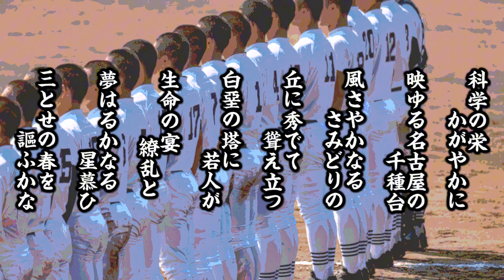【愛知】愛工大名電高 校歌（2023年 第105回選手権ver）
愛知代表 愛工大名電高校（3年連続15回目）

大会第２日 第四試合（対徳島商業戦）

 　　　一二三　四五六　七八九　計
徳島商 ００２｜０００｜０００｜２
名　電 １００｜０００｜０００｜１